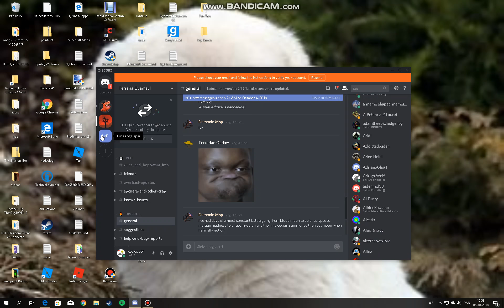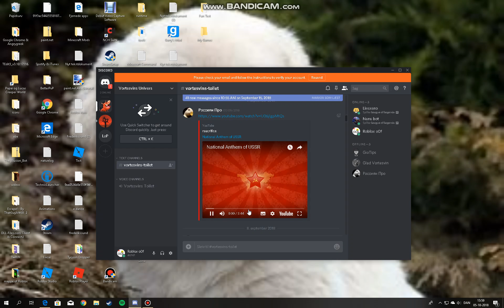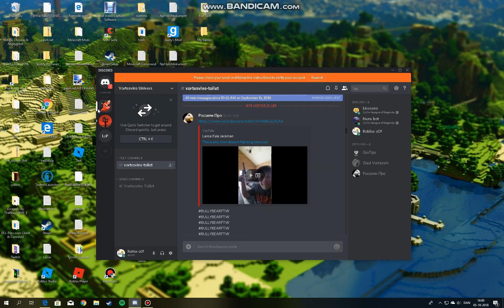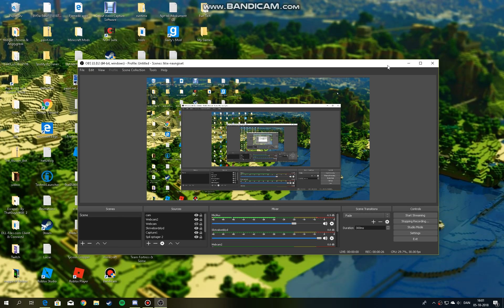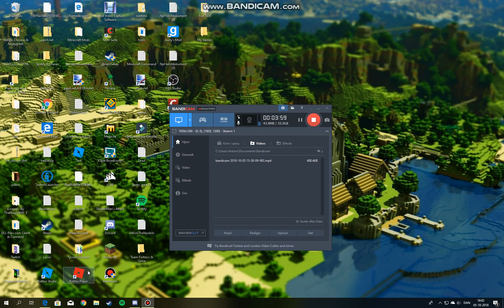My Discord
My Name in Discord
1
Creeperblue

2
Roblox o0f

3
Creeper bot

4
Test Tips

5
Halloween/🎃